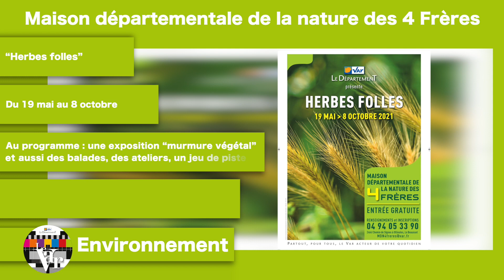L'agenda du week-end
“Herbes folles”
Du 19 mai au 8 octobre, à la Maison départementale de la nature des 4 frères au Beausset
Au programme : une exposition “murmure végétal” et aussi des balades, des ateliers, un jeu de piste, une conférence…
Retrouvez toutes les infos sur Var.fr